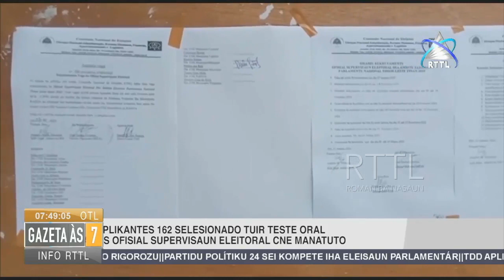Aplikantes 162 Selesionado Tuir Teste Oral Ba Vagas Ofisial Supervisaun Eleitoral CNE Manatuto